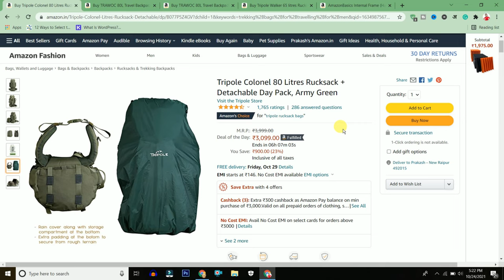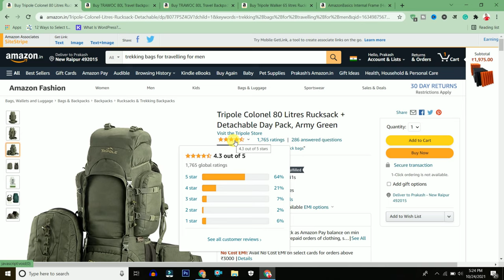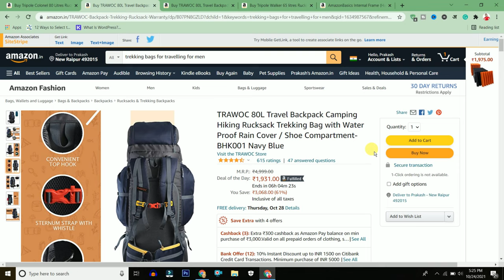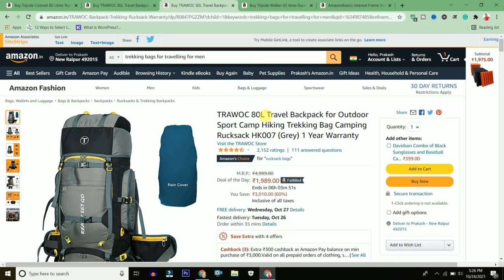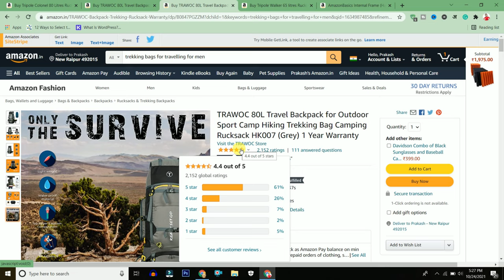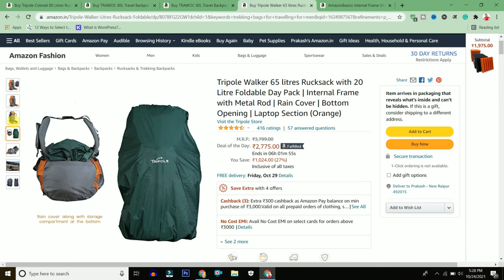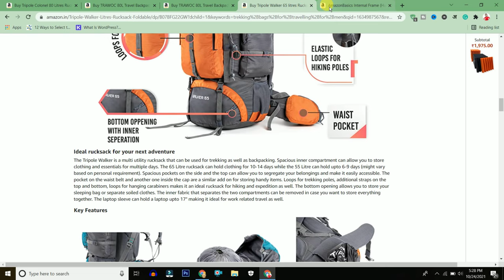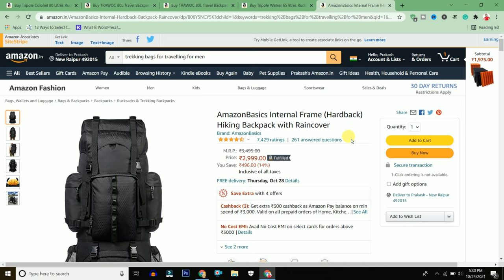🔥 5 Best Trekking Bags for men in 2023 | Travel Bags for men | Review and Price ⚡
In this video, I shared the 5 best Trekking bags for traveling, Always men need some stylish travel trekking bags with superb quality so these bags fulfill your requirements. All bags are fully waterproof and Extra compartment for shoes.
1. Tripole Colonel 80 Litres Rucksack + Detachable Day Pack
2. TRAWOC 80L Travel Backpack Camping Hiking Rucksack Trekking Bag with Water Proof Rain Cover / Shoe Compartment
3. TRAWOC 80L Travel Backpack for Outdoor Sport Camp Hiking Trekking Bag Camping Rucksack
4. Tripole Walker 65 liters Rucksack with 20 Litre Foldable Day Pack
5. AmazonBasics Internal Frame (Hardback) Hiking Backpack with Raincover
Time Bar
00:00 Why Trekking bags?
01:54 Tripole Colonel 80 Litres Rucksack + Detachable Day Pack
03:50 TRAWOC 80L Travel Backpack Camping Hiking Rucksack Trekking Bag
05:22  TRAWOC 80L Travel Backpack for Outdoor Sport Camp Hiking Trekking Bag
06:46 Tripole Walker 65 liters Rucksack with 20 Litre Foldable Day Pack
08:08 AmazonBasics Internal Frame (Hardback) Hiking Backpack with Raincover